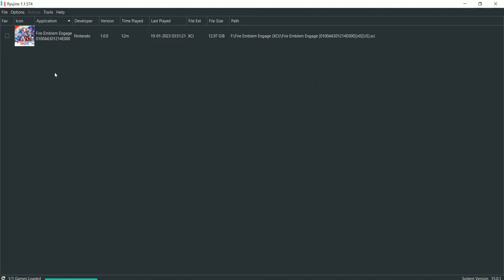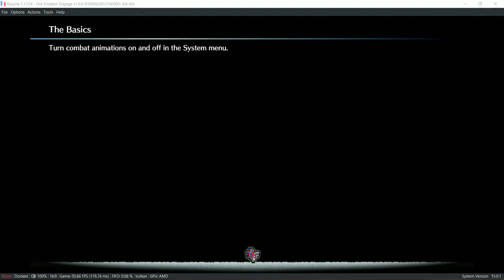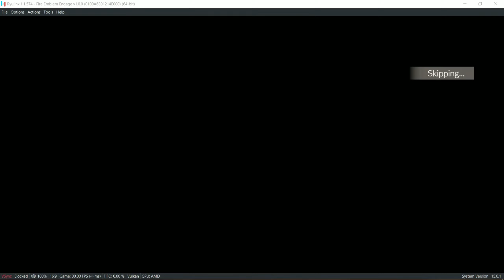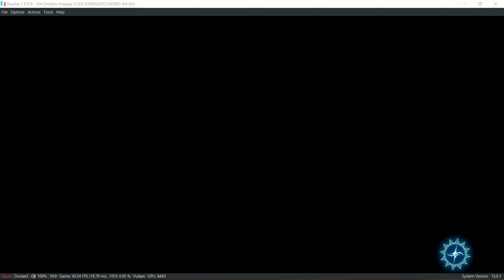RyuJinx - Fire Emblem Engage 60FPS - RX 6600 + i5 11400F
PC SPECS :
4TB WD Purple
1TB WD Blue